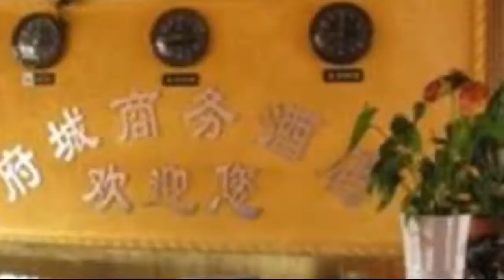Fucheng Bussiness Hotel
Ideally located in the city heart is the Fucheng Bussiness Hotel.